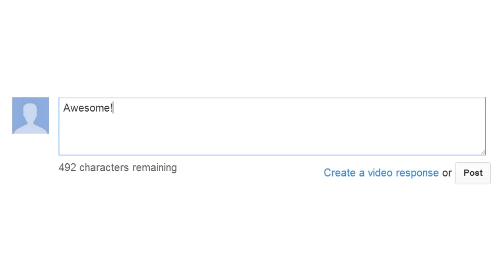Motocross Nitro Freestyle Competition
Today I am playing Motocross Nitro which is a unity plugin game that can be found at miniclip. It is a motocross game as the title implies and I am doing a freestyle competition with funny/angry voice over. Enjoy!